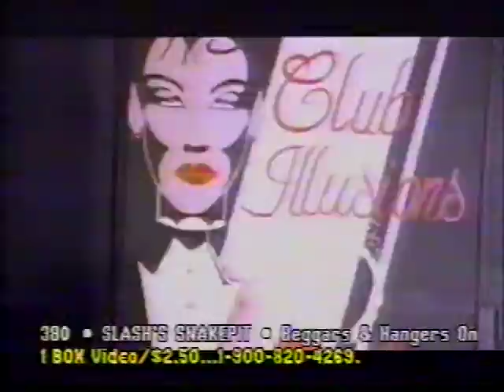Dis N' Dat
Saturday night in the club
Yo, Dis N Dat
Yeah, we in the house
We getting our freak on
With K-Nock, 69 and 95 South

CC Lemonhead, he taped it
Fixed it and remixed it
So, Thrill from 69
Double talk and just keep getting

Yo, what's up, miss thang
Why don't you and your friends
Get with me and my friends
And we'll all go check in.